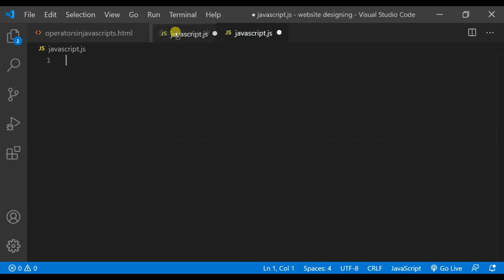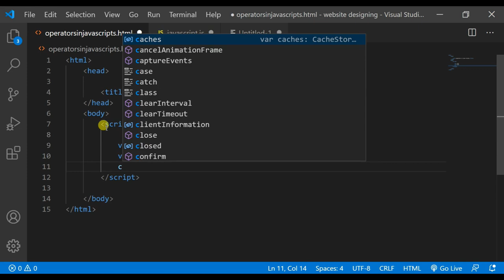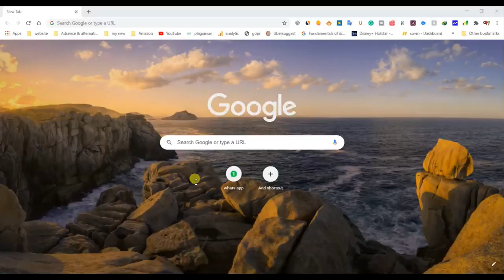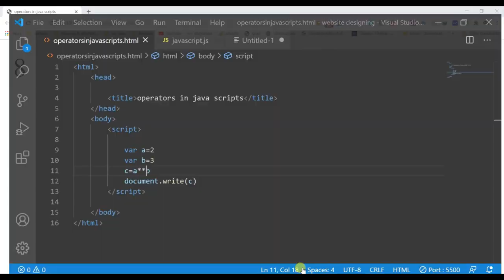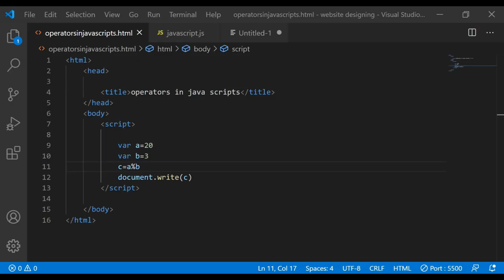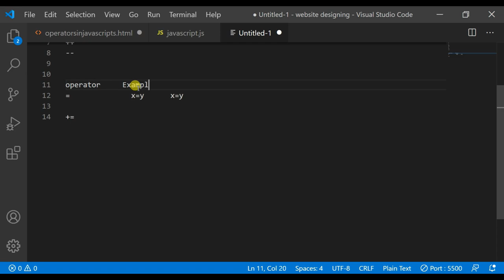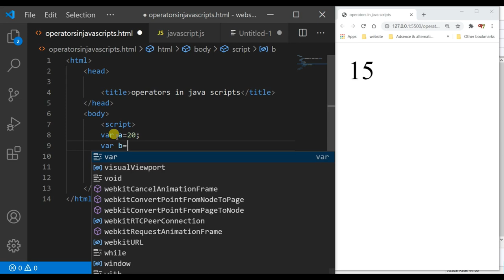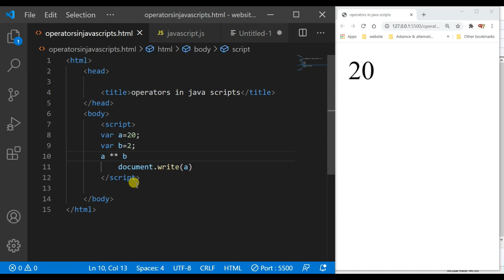Best web designing full course for free in Hindi 2020 | operators in java scripts |Part 36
Flame Beast,
Flamebeast